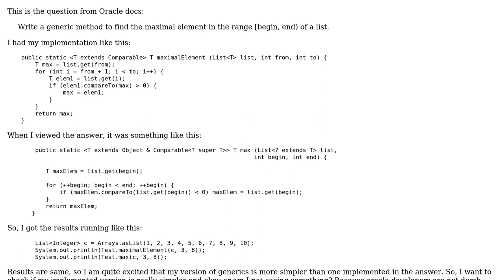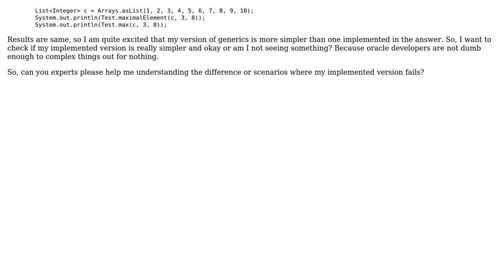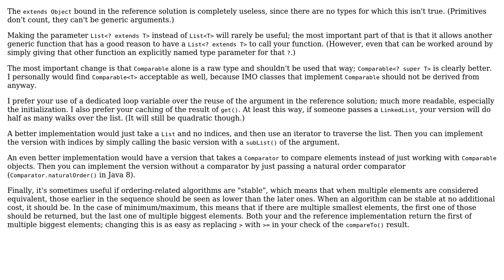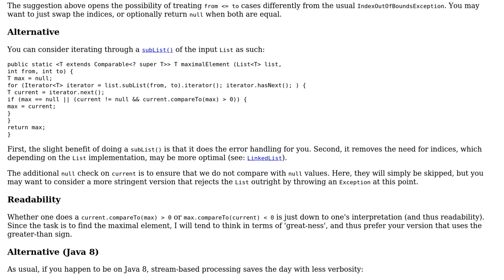Generic methods to find the maximal element in part of a list (3 Solutions!!)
Generic methods to find the maximal element in part of a list

With thanks & praise to God, and with thanks to the many people who have made this project possible! | Content (except music & images) licensed under CC BY-SA | Music | Images & others | With thanks to user SSC user Sebastian Redl user h.j.k. user fge user 200_success and the Stack Exchange Network Trademarks are property of their respective owners. You are responsible for your own actions.